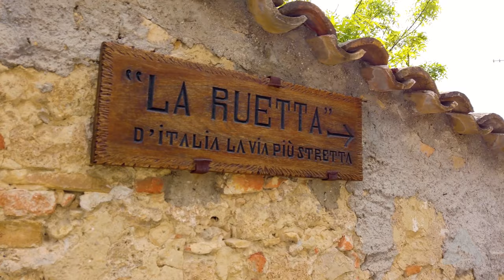Abruzzo: I Borghi più Belli da Visitare | 4K Italia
Esplora la Magia degli Incantevoli Borghi dell'Abruzzo: Dal Fascino di Santo Stefano di Sessanio all'Eccellenza di Rocca Calascio.

Benvenuti in un viaggio indimenticabile attraverso i borghi più belli dell'Abruzzo, un gioiello nascosto in Italia. Scopri l'essenza di questa regione affascinante, ricca di storia e cultura, mentre esplori antichi borghi come Santo Stefano di Sessanio, Pacentro e Scanno.

Incastonati tra le maestose montagne dell'Abruzzo, questi borghi raccontano storie millenarie attraverso le pietre secolari delle loro strade acciottolate. Dai panorami mozzafiato di Rocca Calascio all'atmosfera autentica di Civitella del Tronto, ogni angolo ti avvolgerà in un abbraccio di autenticità e meraviglia.

Se sei alla ricerca di esperienze autentiche, lontano dalle mete turistiche più battute, l'Abruzzo è la tua destinazione perfetta. Scopri i posti meno conosciuti come Roccascalegna e Anversa degli Abruzzi, dove la storia si fonde con la natura in un connubio di suggestioni.

Le Gole del Sagittario ti regaleranno scorci di bellezza incontaminata, mentre le stradine di Tagliacozzo e Pescocostanzo ti incanteranno con il loro fascino senza tempo. Sulmona, famosa per i suoi confetti artigianali, è una tappa imperdibile in questo viaggio attraverso la tradizione e l'artigianato abruzzese.

Lasciati catturare dalla magia di questi borghi autentici, scoprendo cosa vedere e cosa fare in Abruzzo. Dalle avventure all'aria aperta nelle Gole del Sagittario alle esplorazioni culturali nel cuore di L'Aquila, ogni momento sarà un ricordo da conservare. Scopri i borghi più belli d'Italia, abbracciati dall'autenticità e dalla bellezza senza tempo dell'Abruzzo.

Unisciti a noi in questo viaggio straordinario per scoprire l'Abruzzo in tutta la sua gloria, tra paesaggi mozzafiato e gioielli nascosti che ti lasceranno a bocca aperta. Preparati a un'avventura indimenticabile nell'incantevole cuore dell'Italia: benvenuti in Abruzzo, un tesoro da scoprire.

TIMELINE
00:00 Introduzione
01:25 Anversa degli Abruzzi
02:45 Civitella del Tronto
04:01 Pacentro
05:15 Scanno
06:33 Pescocostanzo
07:37 Rocca Calascio
08:55 Santo Stefano di Sessanio
10:17 Tagliacozzo
11:35 Roccascalegna
12:32 Sulmona